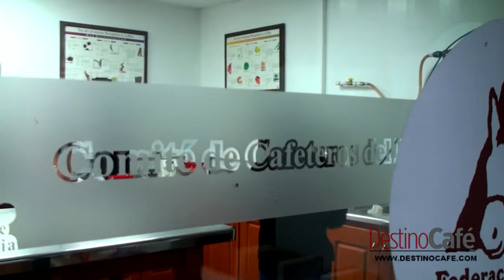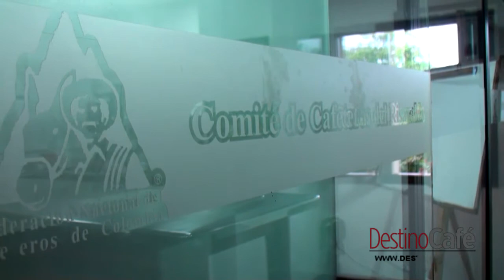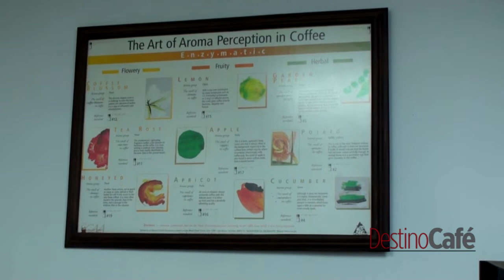PARADIGMA MAGIA DEL CAFE LABORATORIOS COMITÉ DE CAFETEROS DESTINO CAFÉ